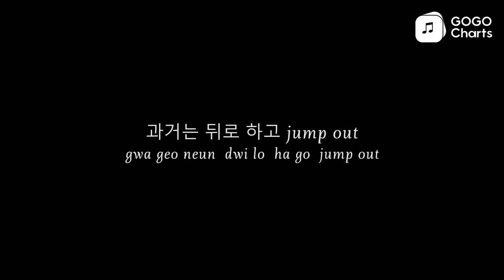BIGBANG (빅뱅) - INTRO (ALIVE) [Romaji Lyrics Video / 罗马拼音动态歌词]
INTRO (ALIVE) - BIGBANG (빅뱅)
[INTRO (ALIVE) - BIGBANG (big baeng )]

I'm still alive I'm still alive
난 죽어가는 듯 보이지만
[nan jug eo ga neun deus bo i ji man]
죽지 않아
[jug ji anh a]
남들의 시선을 피해
[nam deul ui si seon eul pi hae]
결코 숨지 않아
[gyeol ko sum ji anh a]
언제나 보란 듯이
[eon je na bo lan deus i]
끝까지 추락하지만 I'm alive
[kkeut kka ji chu lag ha ji man I'm alive]

난 더 이상 잃을게 없어
[nan deo i sang ilh eul ge eobs eo]
과거는 뒤로 하고 jump out
[gwa geo neun dwi lo ha go jump out]

깊이 떨어지고 있는 내 모습이
[gip i tteol eo ji go iss neun nae mo seub i]
아름다워 지금
[a leum da wo ji geum]
내 자신을 하늘에 던져
[nae ja sin eul ha neul e deon jyeo]
난 자유로워
[nan ja yu lo wo]
이 순간만큼은 난 살아있어 I'm still alive
[i sun gan man keum eun nan sal a iss eo I'm still alive]

I'm livin' that
[I'm livin' that]
I'm livin' that good life

We livin' that we livin' that good life

ID:198E61C0905B4F78AE2506706FD99E3